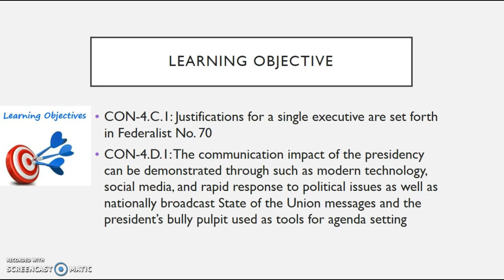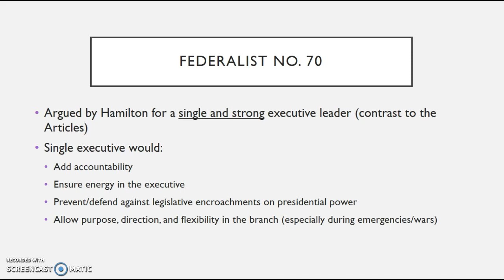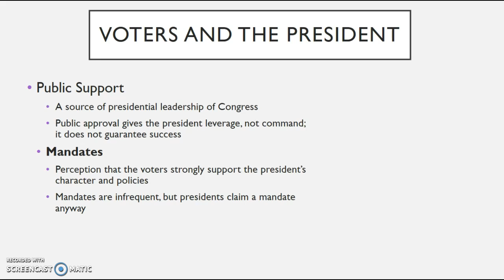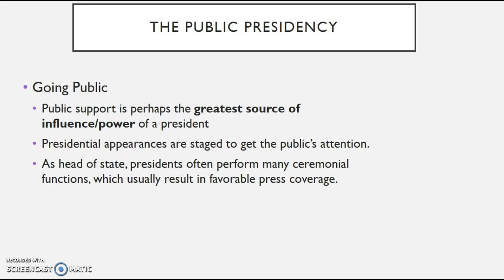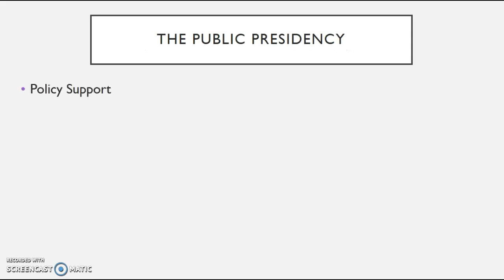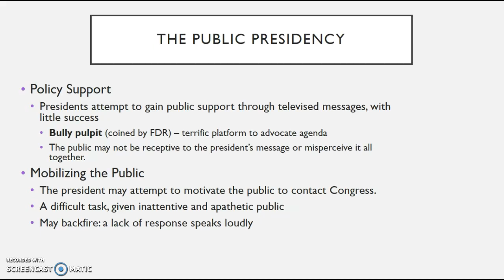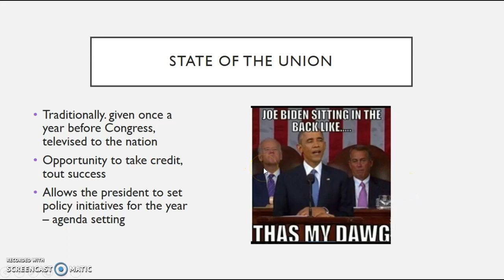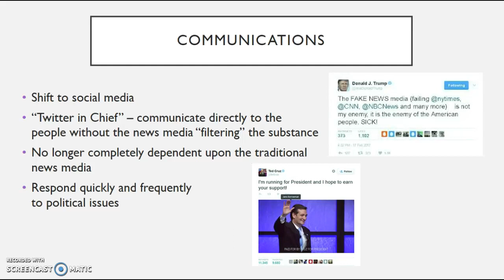The Bully Pulpit: President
AP US Government and Politics: The Bully Pulpit and the State of the Union